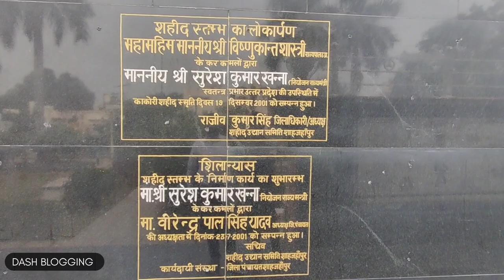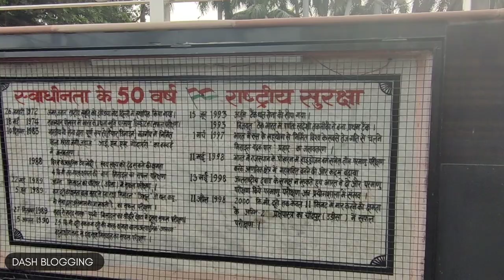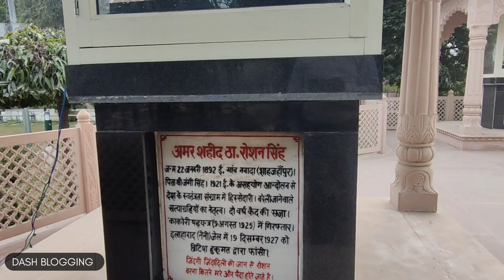Saheed Park Shahajhanpur || Full Vlog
DASH BLOGGING
VIEWS 8K